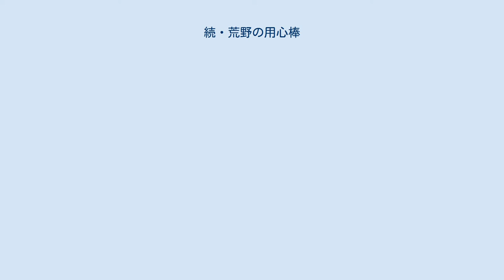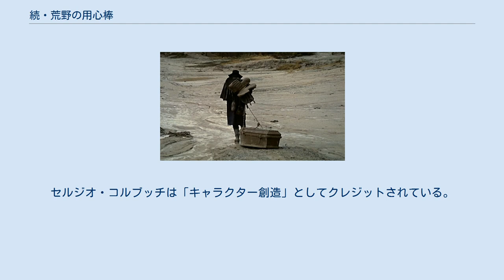続・荒野の用心棒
ルイス・バカロフの作曲映画
セルジオ・コルブッチの監督映画
『続・荒野の用心棒』（ぞく こうやのようじんぼう、原題 Django）は、1966年のイタリアの映画。
セルジオ・コルブッチ監督。
フランコ・ネロ主演のマカロニ・ウェスタン。
フランコ・ネロ演ずる棺桶をひきずったガンマンで知られている。
商業的成功を収めた作品が露骨に模倣される事は、権利意識に乏しいマカロニ・ウェスタン界ではごくありふれたことであったが、この映画もその例に漏れず数多くの作品からジャンゴというキャラクターが無断で借用されている(参考：en:Django (character))。
 コルブッチ監督、およびフランコ・ネロの出世作である。
邦題では『続・荒野の用心棒』となっているが、セルジオ・レオーネの『荒野の用心棒』とは、その翻案となった黒澤明の『用心棒』の「流れ者と、町の敵対する集団の争い」という部分的なプロットは似ているものの、配給会社によって付けられた邦題であり続編ではない（なおこの事が関係して、後に配給された『荒野の用心棒』の正式な続編は『夕陽のガンマン』とタイトルが付けられた）。
 リンチのシーンなどに残酷な描写があるため、各国で上映禁止、あるいは年齢制限がなされた。
一例として、イギリスでは全英映像等級審査機構により、1993年になって18禁として許可された。
しかし本作品の残酷な描写やダーティな映像、リアリティを度外視した演出は、後に多数製作されたマカロニ・ウエスタンにおいて、ひとつのスタイルとして受け継がれていった。
 棺桶を引きずるジャンゴ メキシコ国境に近い宿場町。
ここでは元南軍のジャクソン少佐とメキシコ独立運動家ウーゴ・ロドリゲス将軍の率いる二つの勢力が対立していた。
棺桶を引きずりながら現れた流れ者のガンマン・ジャンゴは、ジャクソン一味に殺されかかっていた娼婦マリアを救う。
町に入ったジャンゴは酒場で出会ったジャクソンの部下ジョナサン神父を挑発し、話を聞きつけて酒場を訪れたジャクソンの部下たちを射殺する。
ジャクソンは40人の部下を引き連れて報復に現れるが、ジャンゴは棺桶から取り出した機関銃を乱射し返り討ちにする。
しかし、ジャンゴはジャクソンを見逃し、酒場の主人ナタニエレと共にジャクソンの部下たちを埋葬に向かう。
埋葬を終えたジャンゴは、かつての相棒がジャクソンによって殺されたことを語る。
 ジャクソン一味がいなくなった町にジョナサンが現れ、「マリアが町に災いを呼んだ」と責め立てる。
そこにロドリゲス一味がやってきてジョナサンは殺される。
ロドリゲスは酒場で、命の恩人であるジャンゴを見付けて再会を喜ぶ。
ジャンゴはロドリゲスに対し、ジャクソンが金塊を預けているメキシコ政府軍の砦を襲撃することを持ち掛け、独立戦争を仕掛けるための軍資金を求めていたロドリゲスは提案を受け入れる。
ジャンゴたちはナタニエレの荷馬車に隠れて砦に向かい、油断していたメキシコ軍を襲い金塊をの強奪に成功する。
酒場に戻ったジャンゴは金塊を山分けして立ち去ろうとするが、ロドリゲスは金塊を独り占めしようとしたため、彼らが祝杯を挙げている間に金塊を盗み出し、マリアと共に逃亡する。
メキシコ国境まで来たジャンゴはマリアと別れようとするが、銃が暴発した勢いで馬が驚き、金塊を入れた棺桶が沼に落ちてしまう。
棺桶を追って沼に飛び込んだジャンゴは沼に沈んでいき、マリアは助けようとするが、追い付いたロドリゲス一味に撃たれ重傷を負い、捕まったジャンゴは二度と拳銃が握れないように両手を潰されてしまう。
 墓地の決闘でのジャンゴ ジャンゴをリンチした後、ロドリゲス一味はメキシコに向かうが、待ち伏せしていたジャクソンとメキシコ軍に襲撃され全滅する。
酒場に戻ったジャンゴは、ナタニエレにマリアの手当てを頼み、同時にジャクソンとの決着を付けるために、彼を墓地に呼び出す。
ナタニエレからジャンゴの伝言を聞いたジャクソンは、彼を殺してジャンゴが待つ墓地に向かう。
両手を砕かれ引き金を引けないジャンゴは、銃の用心金を歯で外し十字架を盾に決闘に備える。
5人の部下と共に墓地に現れたジャクソンはジャンゴから距離をとり長銃で十字架を狙い撃つ。
追い詰められる中、ジャンゴは1ショット1キルのファニングショットで応戦してジャクソンたちを射殺し、彼らの死体が横たわる墓地を後にする。
 ※東京12チャンネル版以外の吹替音声は権利元が音源...